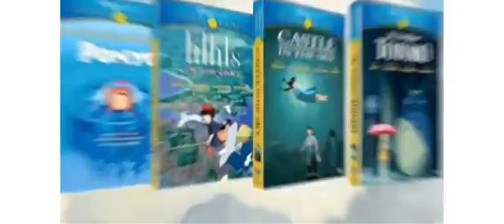From DreamWorks and Studio Ghibli DVD Promo